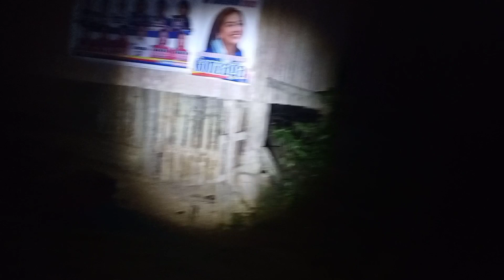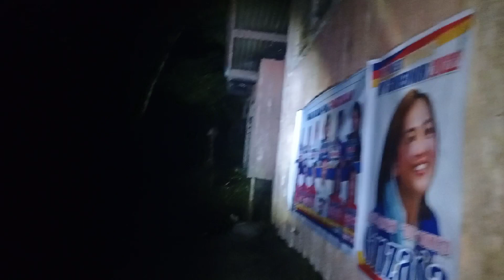TOTOO PALA ANG SABI SABI NILA SA LUPA NG MADRE